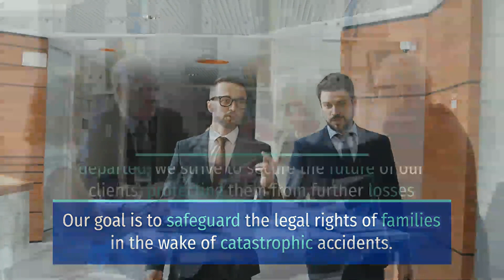2 PEOPLE DEAD IN TWO-VEHICLE CRASH ON RIALTO AVENUE AND MACY STREET [SAN BERNARDINO, CA]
SAN BERNARDINO, CA (December 13, 2021) – Early Sunday morning, two people died in a two-vehicle crash on Rialto Avenue and Macy Street.

According to the San Bernardino police, the incident happened at around 2:00 a.m. Moreover, it occurred on Rialto Avenue and Macy Street.

Reports revealed that a westbound 1997 Mercedes-Benz traveled at a high rate of speed. Then, it lost control, crossed the double yellow line, and broadsided an eastbound 2006 Honda Civic. The force of the crash separated the Mercedes into two halves. Also, the crash ejected its driver onto the road.

Moreover, responders pronounced the drivers of both vehicles dead at the scene.

Furthermore, authorities withheld the identities of the victims, pending notification to the next of kin.

Meanwhile, officials believed that speed and alcohol played a role in the crash.

During this tragic time, we would like to send our sincere sympathies to the bereaved family and friends of the victims of the crash on Rialto Avenue and Macy Street.